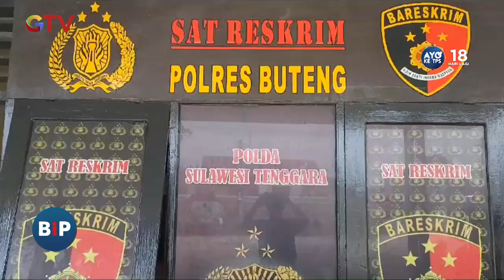Polisi Bongkar Kasus Penjualan Ilegal BBM Subsidi di Buton Tengah - BIP 26/01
Saksikan info berita terkini di:
Buletin iNews Pagi: Senin – Jumat Pukul 03.45 WIB
Buletin iNews Siang: Setiap Hari Pukul 10.30 WIB
Buletin iNews Malam: Senin – Jumat 01.00 WIB
Buletin iNews: Senin – Jumat 12.00 | 14.00 | 00.00